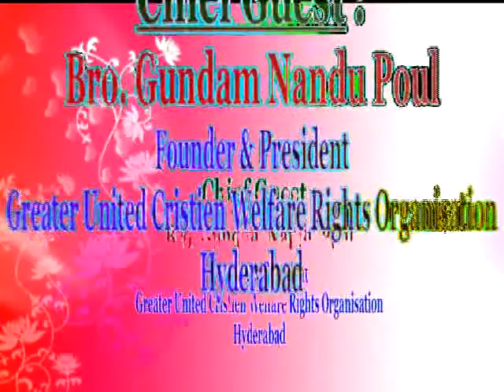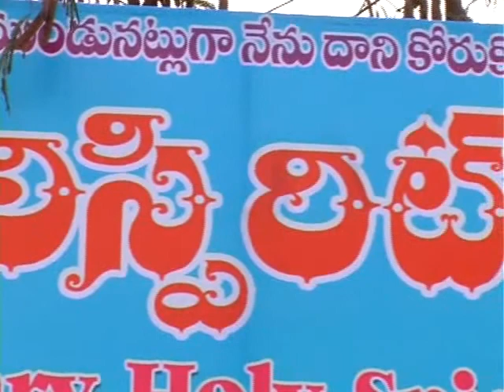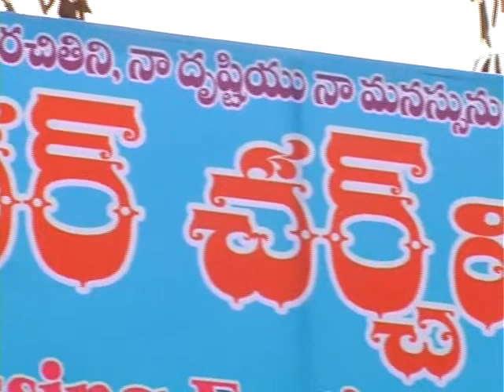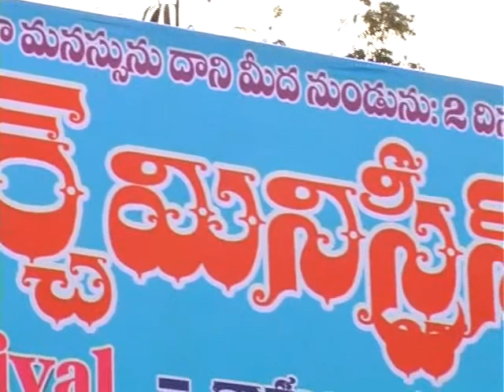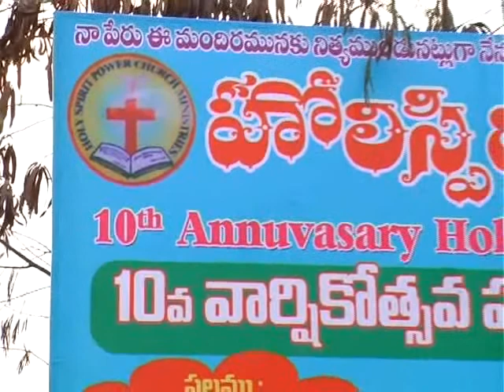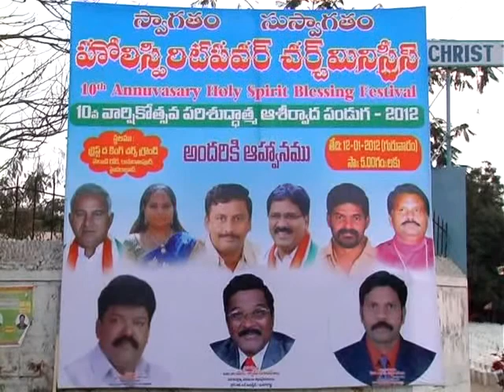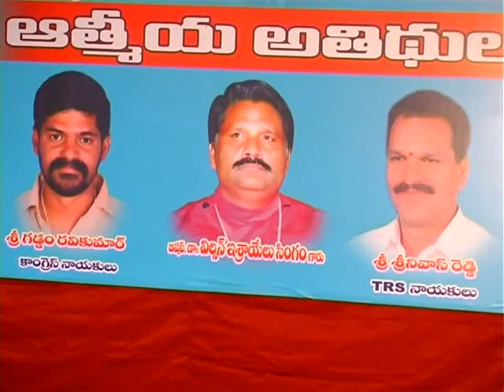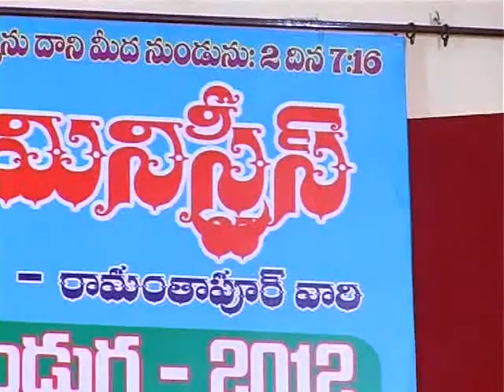Holy Spirit Power Church Prayers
Prayer Meetings at Holy Spirit Power Church Ministries, Ramanthapur, Hyderabad - 500013. Andhra Pradesh, India.